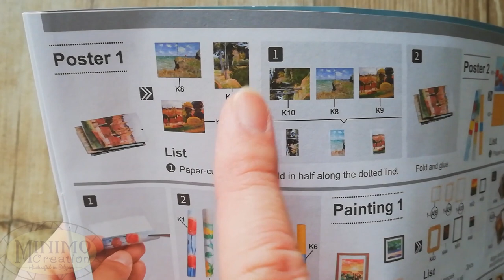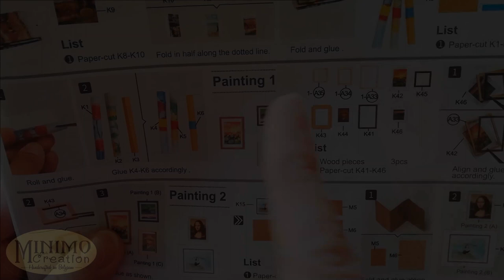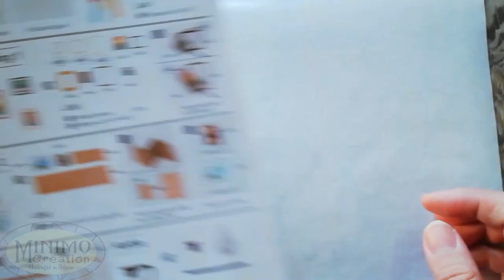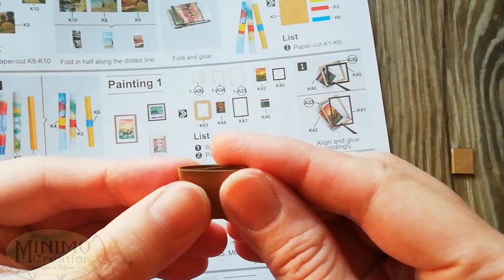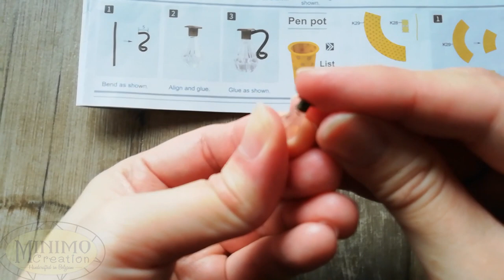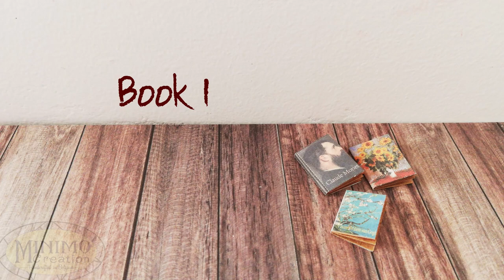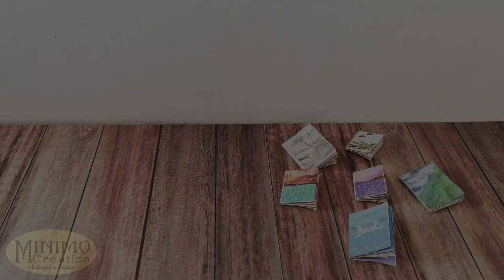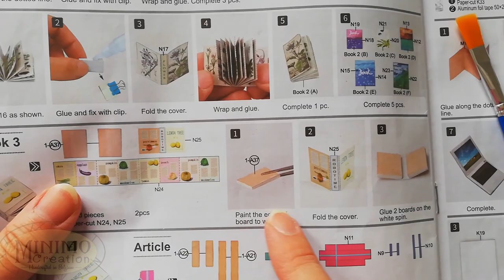How to Build Dollhouse Mininature Kit | Rolife - Soho Time - Part 3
Hello everyone,

This is the third video for a new crafting area on my channel - MINIATURE DOLLHOUSES.
The kit is called "Soho Time" from Rolife (Robotime). It's my first try ever and I decided to record my progress to share with you how it's like to build a dollhouse from a kit. I don't call it a tutorial because I hit a lot of "bumps" in the road, I learned a lot as well. Hopefully this video is helpful for you if you plan to work on the same kit or give you a general idea on dollhouse kits.

What you can find in Part 3:
00:00     Poster 1
02:04     Poster 2
06:50     Painting 1
17:19     Painting 2
20:24     Painting 3
24:22     Kettle
27:18     Pen pot
32:04     Book 1
38:38     Book 2
44:45     Book 3

Greetings,
Tien
Minimo Creation